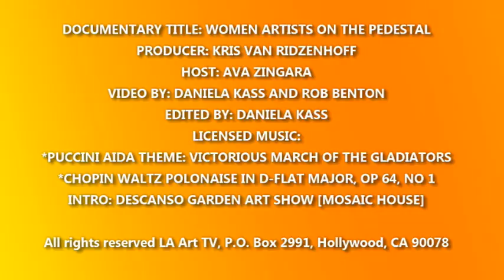Documentary: "Women Artists on the pedestal"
Brand Art Gallery show November 2021 - January 2022
1601 West Mountain Street